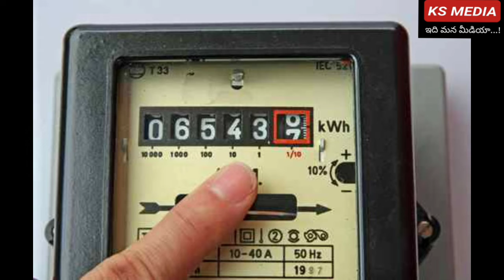AP లో విద్యుత్ వినియోగదారులకు షాకింగ్ న్యూస్ @ks media